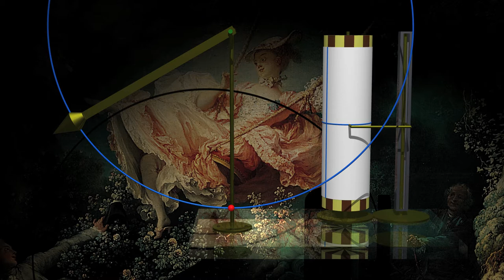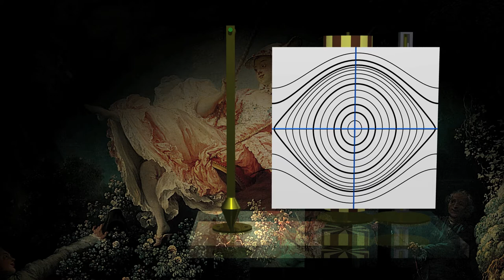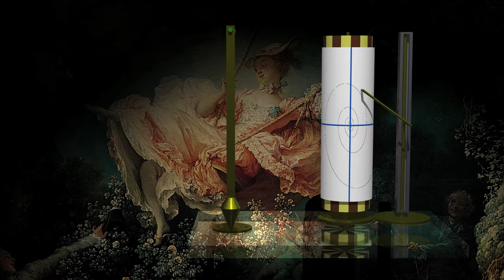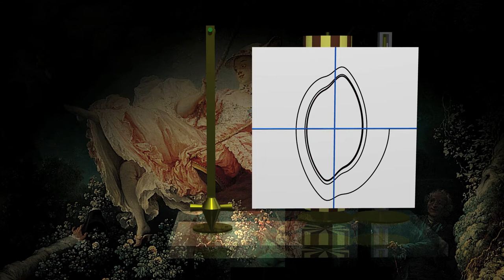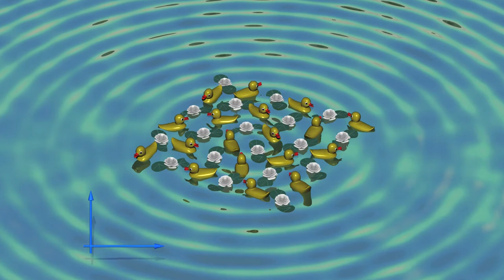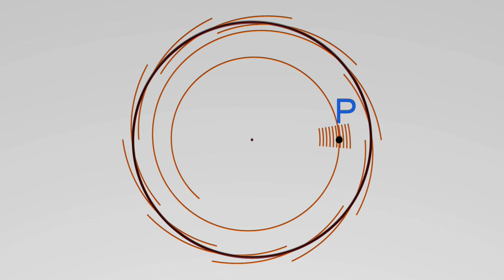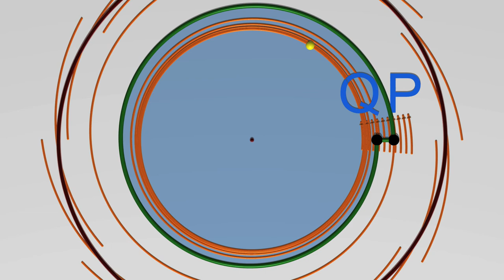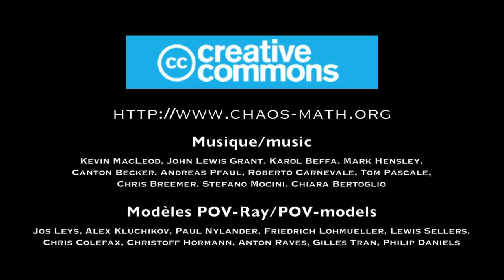Chaos4 Oscillaties : De schommel